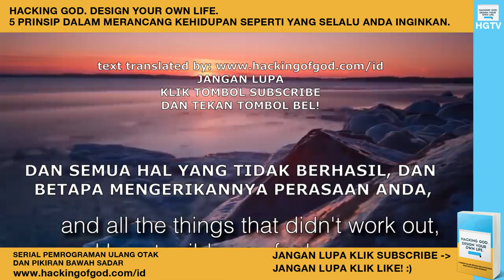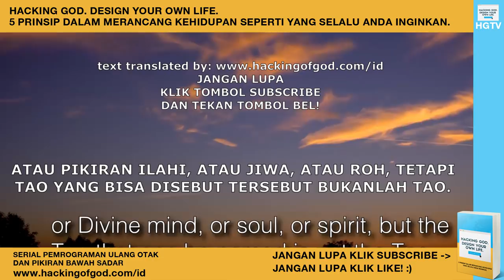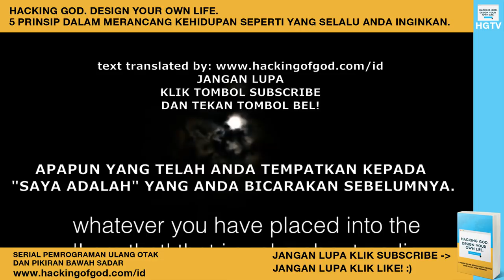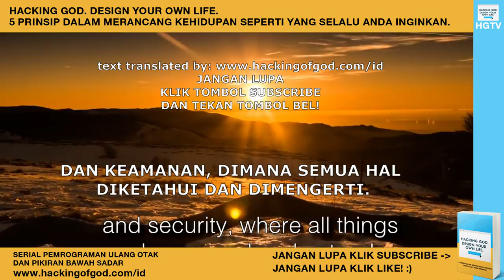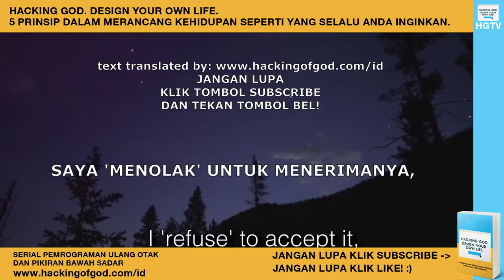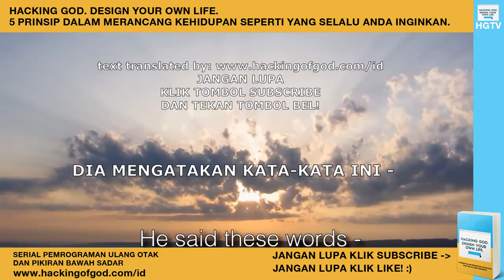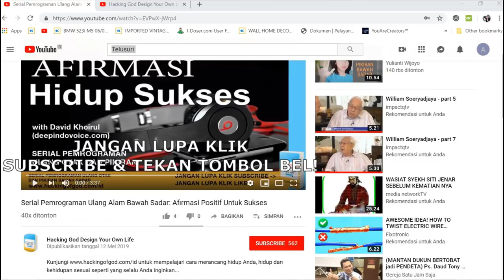Dr. Wayne Dyer: Ternyata Ini Alasan Pentingnya Waktu 5 Menit Sebelum Anda Tertidur!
Dalam video ini, Dr Wyne Dyer akan menjelaskan pentingnya waktu 5 menit sebelum Anda tertidur...